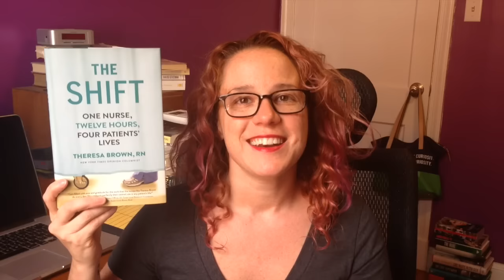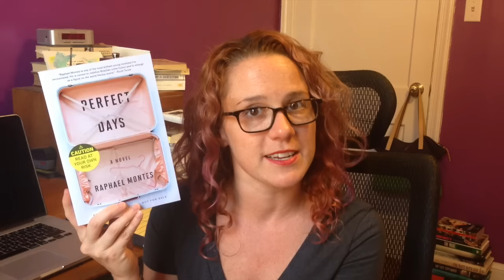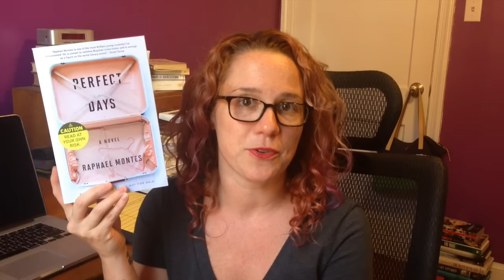New Books Preview for September 17th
A look at upcoming books from our mailbag!